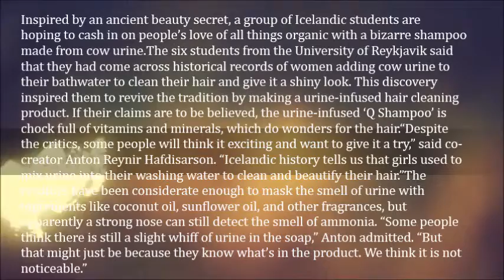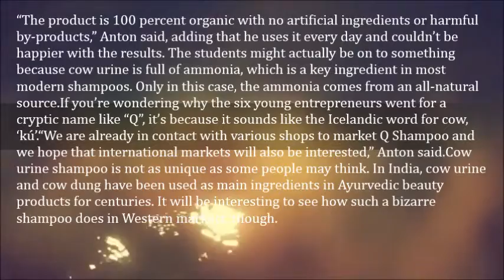Icelandic Students Create Organic Shampoo from Cow Urine, Mask Smell with Coconut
Inspired by an ancient beauty secret, a group of Icelandic students are hoping to cash in on people’s love of all things organic with a bizarre shampoo made from cow urine.

The six students from the University of Reykjavik said that they had come across historical records of women adding cow urine to their bathwater to clean their hair and give it a shiny look. This discovery inspired them to revive the tradition by making a urine-infused hair cleaning product. If their claims are to be believed, the urine-infused ‘Q Shampoo’ is chock full of vitamins and minerals, which do wonders for the hair.

“Despite the critics, some people will think it exciting and want to give it a try,” said co-creator Anton Reynir Hafdisarson. “Icelandic history tells us that girls used to mix urine into their washing water to clean and beautify their hair.”